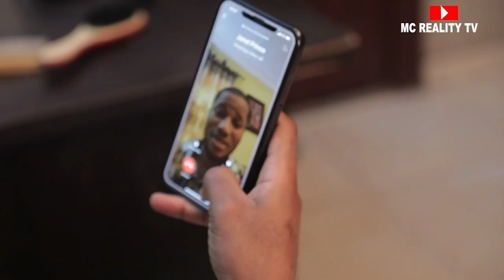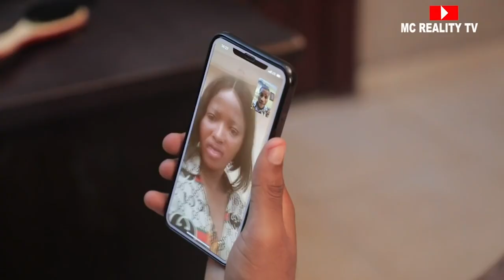A DAY TO NEW YEAR (MC REALITY TV) BEST VIDEOS 2021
2021 Alot has really happen to REALITY watch till the end to see what happen...